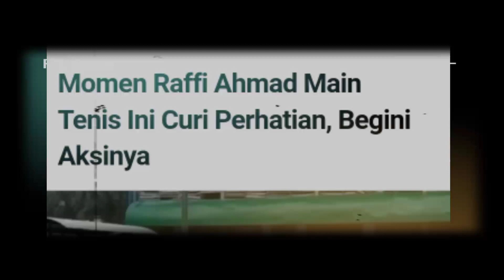Momen Raffi Ahmad Main Tenis Ini Curi Perhatian, Begini Aksinya